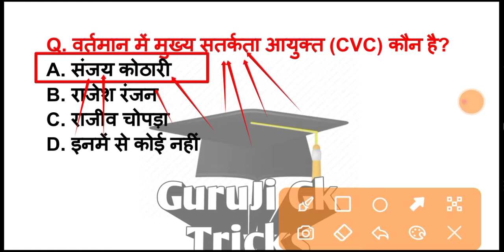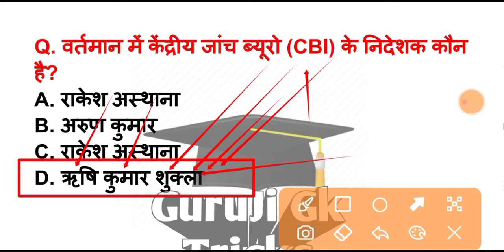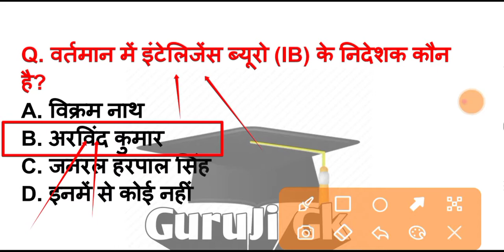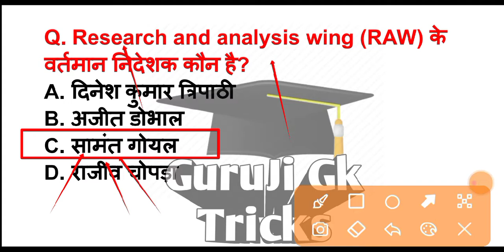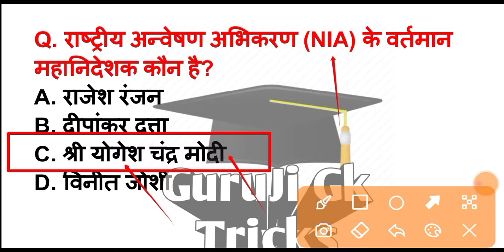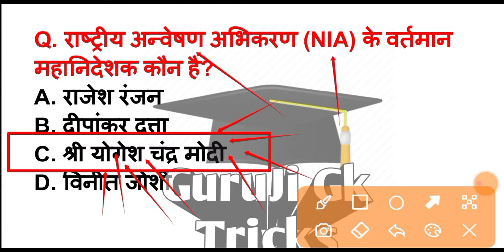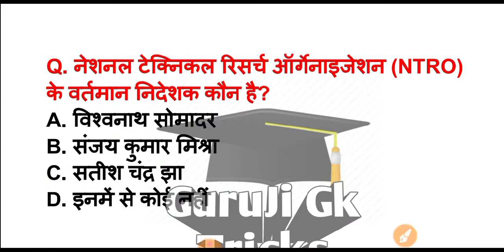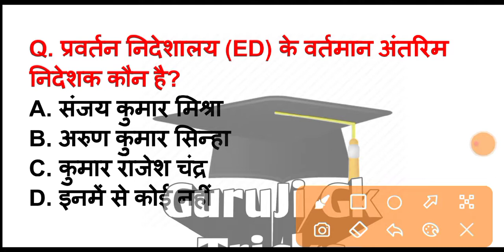गुप्तचर एवं जांच संगठन और इनके प्रमुख 👉 धांशु ट्रिक🔥🔥 | For all one day exams| Guruji Gk Tricks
Welcome to GuruJi Gk Trick
👉 Static Gk topics by trick
👉 Maths tricks
👉 Reasoning tricks
👉 Current affairs Tricks
👉 English grammar tricks
👉 Govt. Exam notifications
👉 New vacancies notifications
 And more

GuruJi Gk Trick
Guruji Gk Tricks
NATIONAL_INVESTIGATION_AGENCY, CBI DIRECTOR, IB CHIEF, CVC OF INDIA, CIC OF INDIA, INDIAN INVESTIGATION AGENCIES, RAW CHIEF, ED DIRECTOR, ALL INDIAN AGENCIES, CURRENT AFFAIRS, 2020 CURRENT AFFAIRS, AUGUST CURRENT AFFAIRS 2020_2021, UPSC CURRENT AFFAIRS, INDIAN ORGANISATION, SSC, BANKING, UPSC